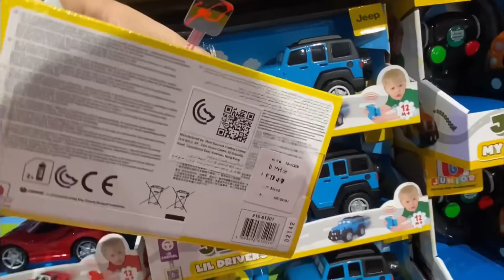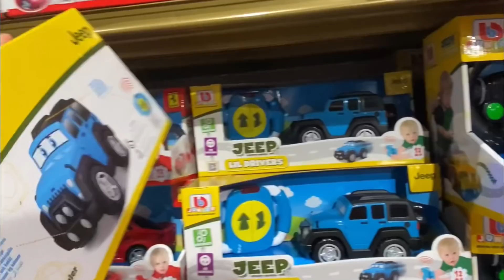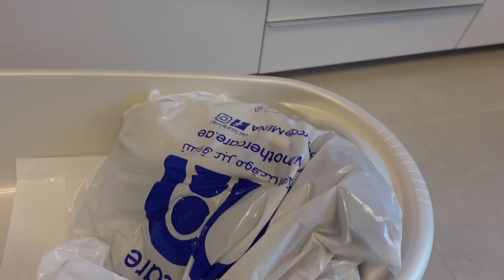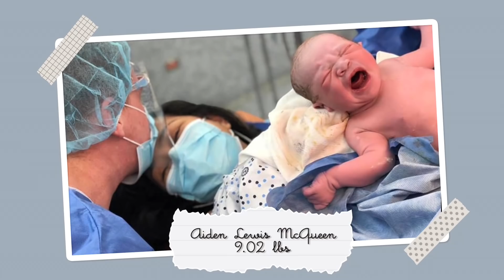AIDEN’S FIRST BIRTHDAY | looking back to his first year of life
♥Cameras that we use: